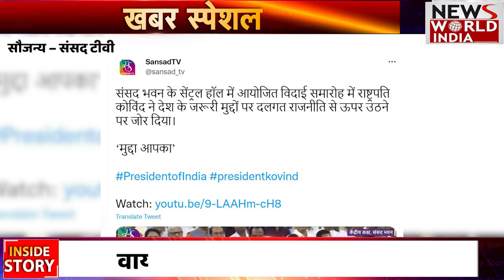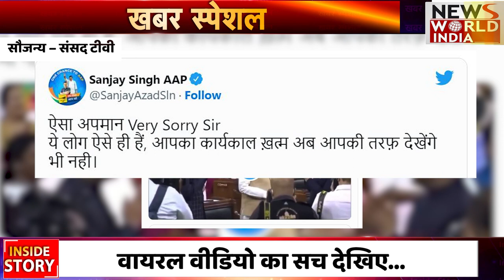क्या PM Narendra Modi ने किया Former President Ramnath Kovind का अपमान Sanjay Singh के खुले राज !